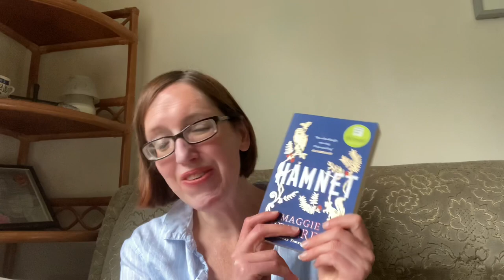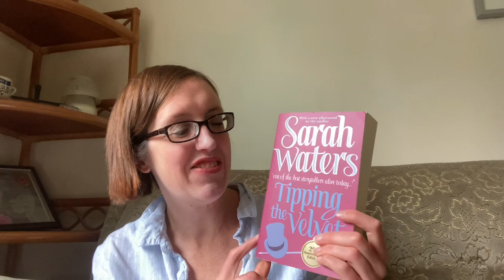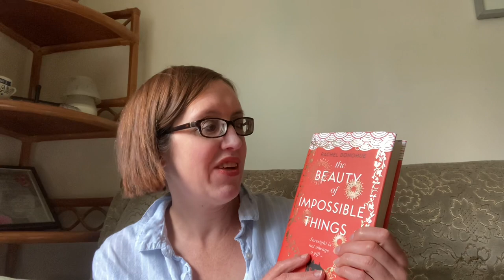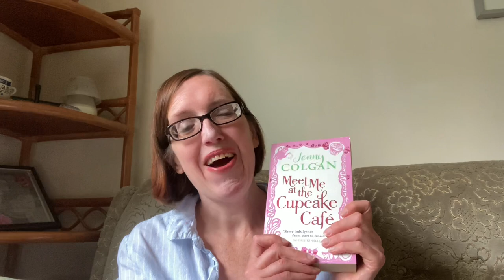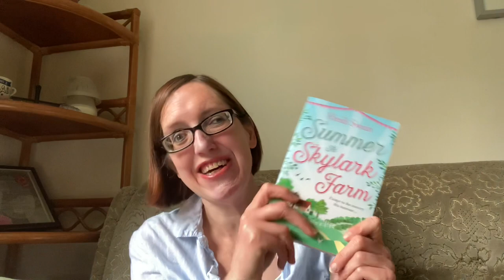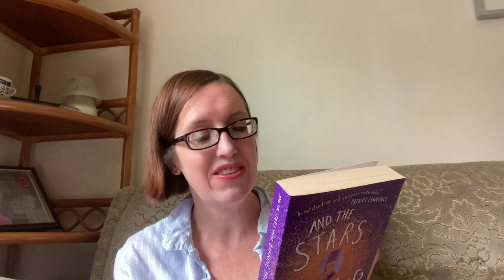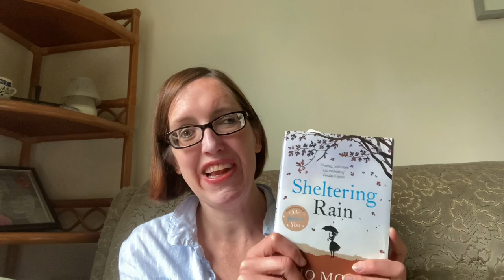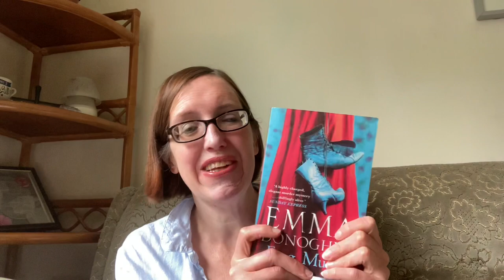August Book Haul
Here I talk about the books I was bought and gifted in august. I did forget to show The telephone box library.